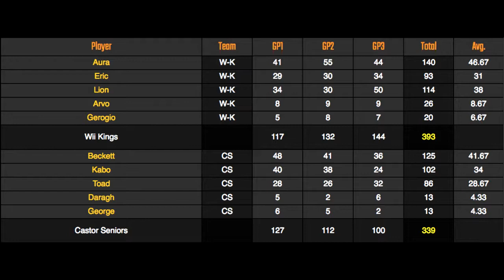[MKWii] Castors Seniors REMASTERED vs. Wii Kings REMASTERED (Full War)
gomt is the hero that the world needs